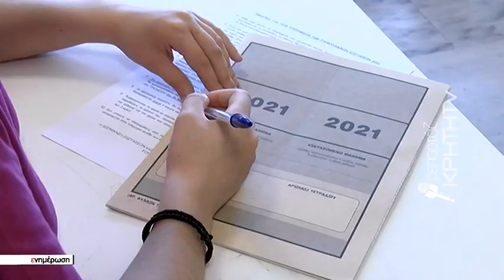Από αύριο «πετάμε» τις μάσκες... ποιες οι εξαιρέσεις